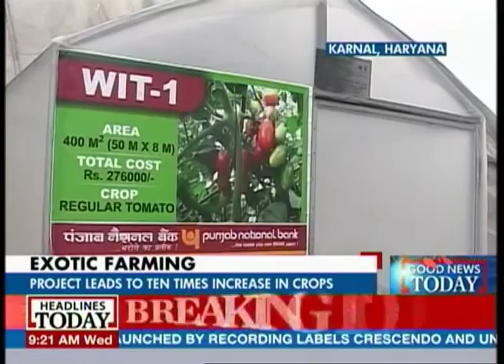Story behind Indian grown exotic fruits & vegetables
An Indo-Israel agricultural cooperation has been enabling Indians to get fresh, home grown exotic vegetables for fair prices that we would normally pay dearly to have on our tables. Check out what the project has been upto in Karnal, Haryana. Ever heard of Chocolate Capsicum?